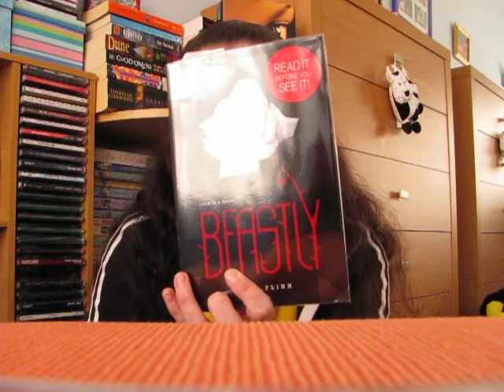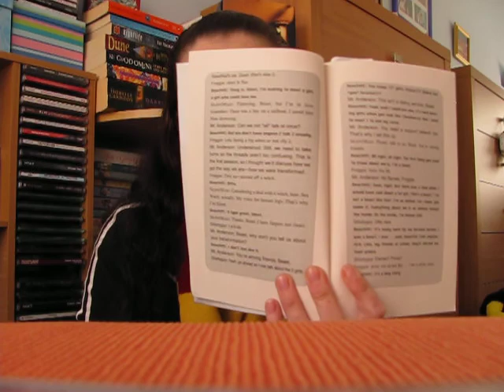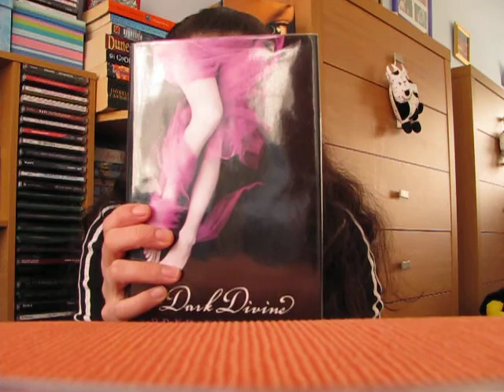Library Haul, Esther and a song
Lots and lots of rambling, plus a recent library haul. And i sing - RUN!

The genius that is Sara Bareilles - buy her new cd!